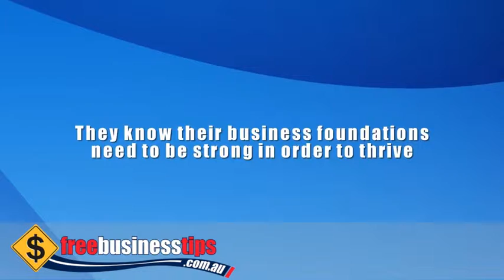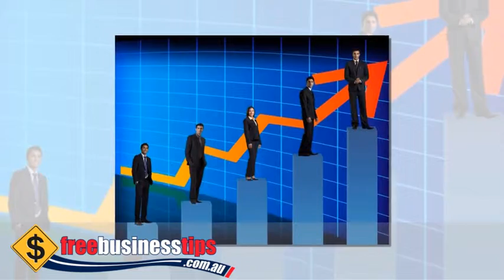Business Values Free Business Tips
When you want your business to thrive, not just survive. Discover the power of values in a business setting and watch your business take a fresh turn and get great results. How? By setting up brilliant foundations to build your business